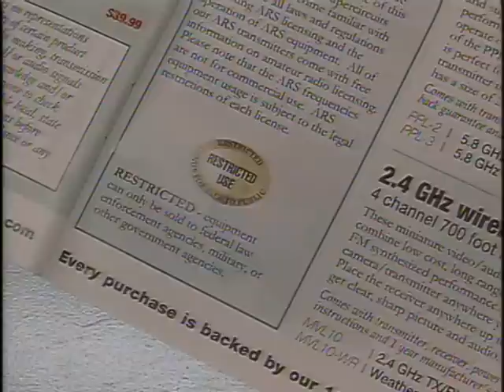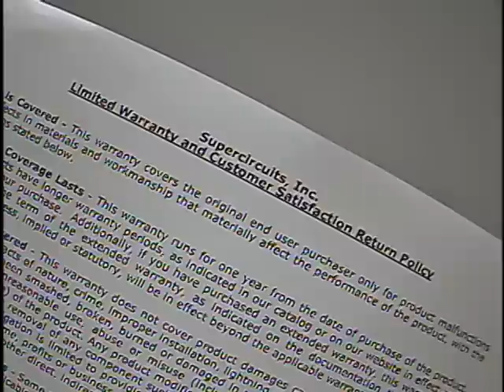Advantages of Digital Wireless Video Security Systems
Looking to better secure your home or business? Installing a wireless video security system can do just that. Video surveillance systems can bring a sense of security and peace of mind you never knew you could have.

This video details top reasons why you should consider wireless security cameras, along with the key points you should consider before you buy.